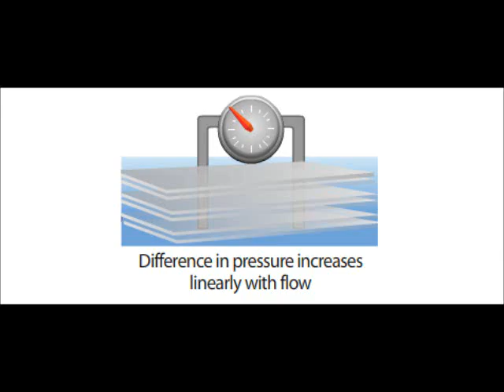measurement systems of liquids & gases alandi-make flowmeters